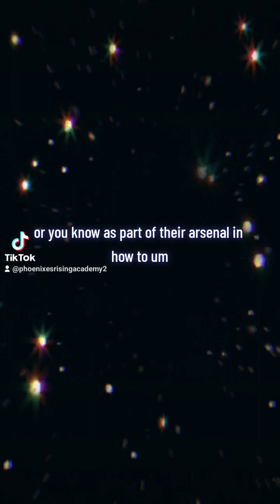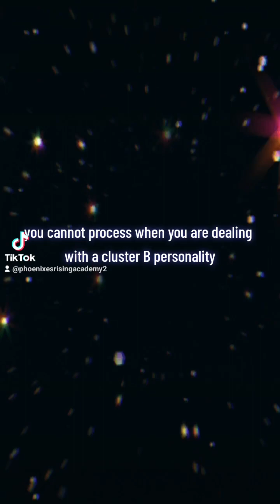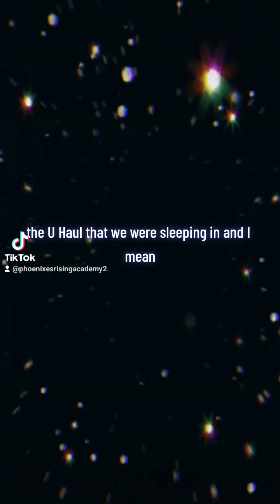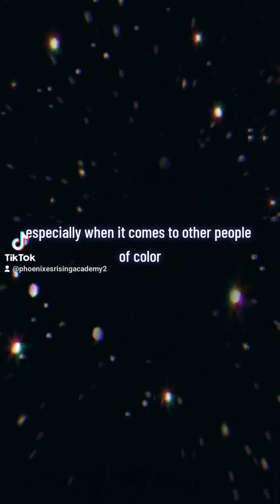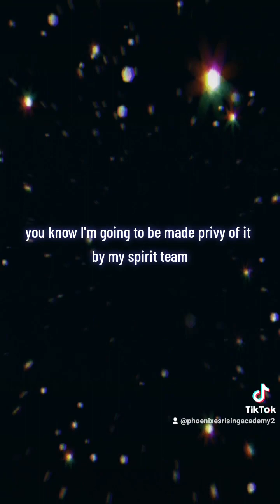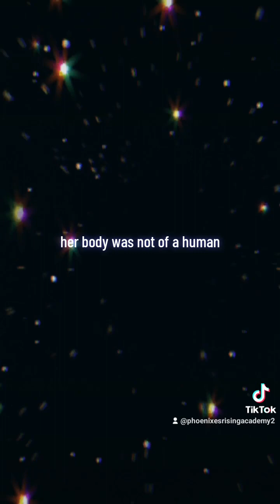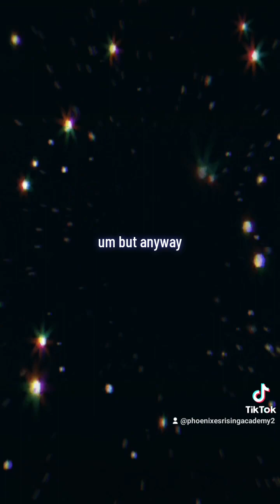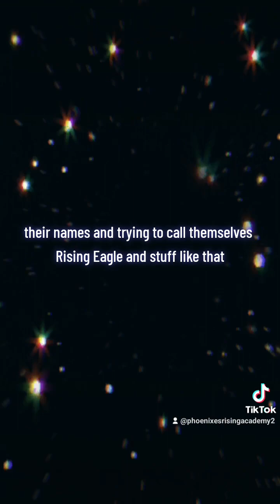Stitch! Story time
Hello, Phoenixes Rising! I’m Ta Neil and I’m a transformational coach for black lesbian and transwomen, 30-50 who don't know how to identify and get free of toxic patterns so they can regain confidence and clarity, have genuine support during their healing journey after narcissist abuse and reconnect with their authentic selves, and build a life of no regrets. They need support and someone who speaks their language and is committed to guiding them on their journey.

I’m not just a coach I’m also a survivor of gang stalking, witchcraft attacks, and narcissistic abuse for over 10 years. In those 10 years, I was homeless for 3 years. I survived because the Divine took me through 4 steps to my spiritual, financial, physical, and mental freedom.

1. Reveal - patterns and beliefs that kept me in poverty in all areas of my life and not living from the authentic me.

2. Heal -  When trauma happens we don’t get the bigger picture only a snippet. Understanding brings healing. No better, do better.

3. Grow - You release fear, guilt, and shame and forgive others including yourself. You’re no longer carrying baggage.

4.  Show - When similar situations arise I responded with emotional intelligence.

In a nutshell coaching with me, you can be reassured because I’ve gone through what many of my clients have conquered.

Your blessings are in your ashes phoenixes. RISE!

Phoenix Rising! Trauma is not a Life sentence but it can lead us to discover or rediscover our gifts and purpose!
From Sealed 2 Healed (Renamed) is an 8-week program I created that will give you knowledge of Cluster B Personalities and how people with this diagnosis seek to do nothing but steal and destroy. You will learn the classifications, traits, and tactics of these people who insidiously permeate our lives. Knowledge is POWER. This is the first part of this program.

In the second part of this program, you will focus on REVEALING toxic survival skills you're hanging onto, trauma bonds you have to let go of, and belief systems that have been weighing you down and keeping you from living a fruitful and happy life.  I give you tools to aid in HEALING from your trauma and limiting beliefs, GROWth happens when you can see clearly a thing, learn from it, and let it go. Showing is having the courage to walk in a new direction with confidence.

My name is Ta Neil and this is a safe community to heal, grow, and conquer your problems with toxic people by going within to heal and change your own learned toxic patterns/beliefs and learn what your gifts are and how to live in them.

Rizing Phoenix Designz is my DIGITAL artwork. You can buy individual prints or t-shirts, mugs, or handbags. Enjoy!